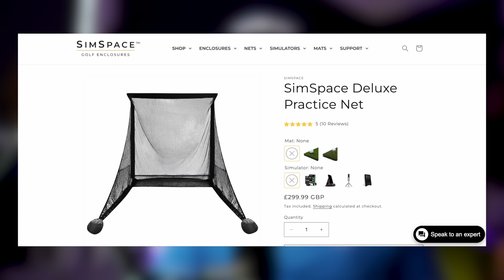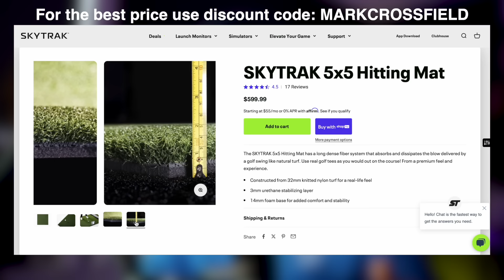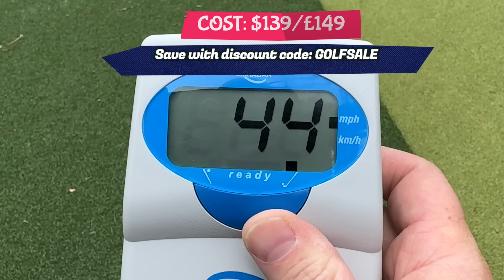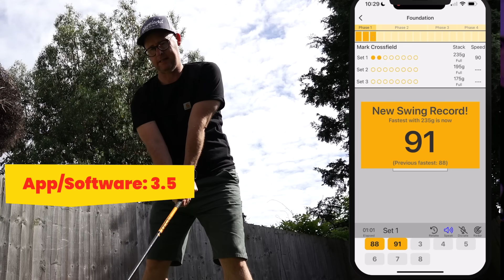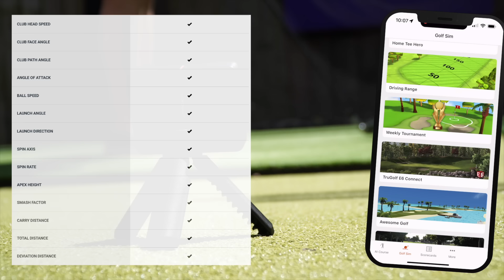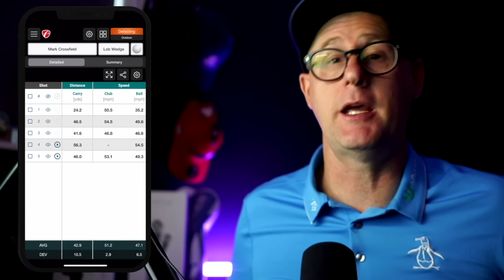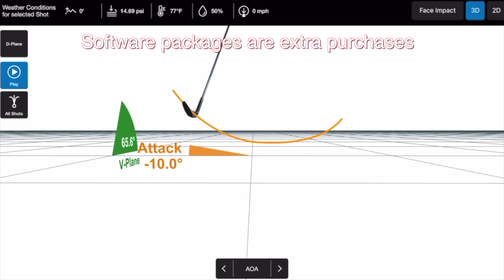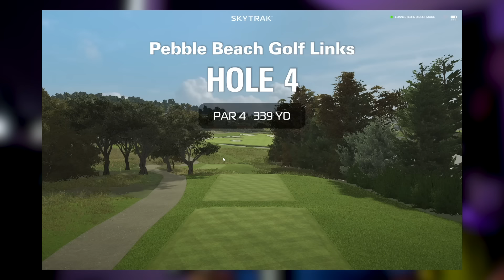Affordable Golf Simulator and Golf Launch Monitor Test: From $139 to $2995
8 affordable golf launch monitors are evaluated in this comprehensive review. The golf launch monitors in this test range in price from $139 to $2995, ideal for indoor home golf simulators or outdoor home golf simulators. Each golf launch monitor is tested extensively, covering key aspects like accuracy, ease of use, and portability. If you are looking for a reliable and affordable golf launch monitor for your home golf simulator setup, this video helps you choose the best golf launch monitor for your needs.

SKYTRAK PLUS (and hitting mats & nets)

SIM SPACE NETS AND HITTING MATS

GOLF LAUNCH MONITORS TESTED:

SkyTrak Plus - A top-tier launch monitor known for its accuracy and advanced features, making it a great choice for serious golfers.

Mevo Plus - Offers excellent data accuracy and portability, perfect for both indoor and outdoor use.

Mevo - A budget-friendly option that still provides reliable data for improving your game.

Voice Caddie SC4 - Known for its on-board display, making it easy to get instant feedback without the need for an app.

The Stack Radar - Ideal for those focused on swing speed training, providing accurate speed measurements at a reasonable cost.

Garmin R10 - A versatile and portable launch monitor that offers a wide range of data points and fun features like virtual rounds and games.

Rapsodo MLM2 Pro - Combines Doppler radar and camera technology for comprehensive data and visual feedback.

Swing Speed Radar - A simple and affordable device focused on measuring clubhead speed, great for those starting their speed training journey.

KEY FEATURES EVALUATED:

Accuracy: Each golf launch monitor's ability to provide reliable and precise data.
Ease of Use: How simple and intuitive the setup and operation are, including app connectivity and user interface.

Portability: The convenience of transporting the device between different locations like the garden, golf course, and practice range.

Build Quality: The durability and sturdiness of each launch monitor, ensuring they can withstand regular use and transport.

Expert Insights: Drawing from months of testing and experience, I provide detailed ratings and explanations for each device.

Comprehensive Comparison: By evaluating 8 different golf launch monitors across various price points, this review offers a thorough comparison to help you find the best fit for your needs.

Practical Advice: Whether you're setting up a home golf simulator or looking for a portable practice aid, this video covers practical aspects to consider for each golf launch monitor.

Enhance Your Golf Practice:
With a reliable golf launch monitor, you can track your progress, identify areas for improvement, and enjoy a more engaging practice experience. From budget-friendly options like the Mevo to high-end devices like the SkyTrak Plus, there's a golf launch monitor here for every golfer.

Conclusion:
Choosing the right golf launch monitor for your home golf simulator setup can significantly impact your practice and performance. This video aims to simplify your decision-making process by providing in-depth reviews and comparisons of the top 8 golf launch monitors.